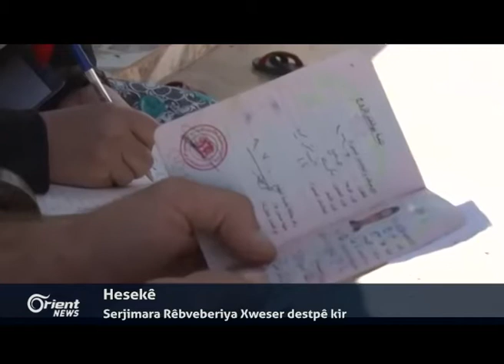Serjimara Rêbveberiya Xweser li Hesekê destpê kir